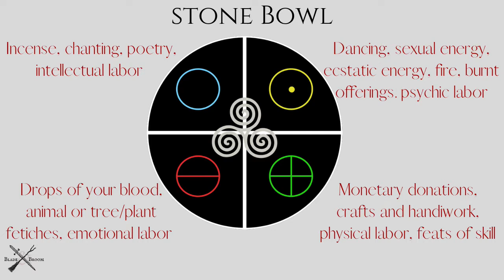Where Do Familiar Spirits Come From?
Laurelei looks at the process for getting a witch's familiar and explores ideas related to Spirit Courts. She also spends some time demystifying the term "demon" (from the Greek "daemon" -- meaning "spirit").

Grab a free copy of my RITUAL GUIDE: Three Rites That Every Traditional Witch Should Know AND/OR (your choice) a free copy of my 13-page Mini Grimoire -- both available on my FREE APP (the Thread). Get it in the Google Play Store

BoS PAGES I MADE FOR YOU related to today's content:
Book of Shadows pages available from Blade & Broom in these compilations:
* (Current) Complete BoS - Get everything I've done so far
* Spirit Conjuration BoS pages
* Goetia BoS pages

EQUIPMENT I USE TO MAKE MY VIDEOS:
* Canon Rebel T7/Eos 2000d DSLR camera
* Insignia Omnidirectional Lapel Mic
* Moto G7

* Softbox Lights

BACKGROUND GOODIES:
* Golden Devil Ivy (Pothos)
-My sword isn't available anymore, but here are two great alternatives:
* Windlass Classic Medieval Sword
* Armory Replicas Medieval Sword
-My Besom was OOAK (Ash, Willow, Birch), but you can get some similar *looking* brooms here:
* Traditional Ceremonial Besom
* Authentic Handmade Broomcorn Broom
-"Not All Those Who Wander Are Lost" (Tollkein Quote) Compass Rose wall art (similar, but different

MY BOOKS:
Related to Witchcraft:
* Witches' Key to the Legion: A Guide to Solomonic Sorcery